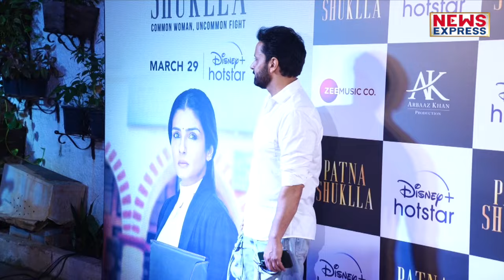Patna Shukla Grand Screening || Salman Khan, Ankita Lokhande, Munawar, Raveena